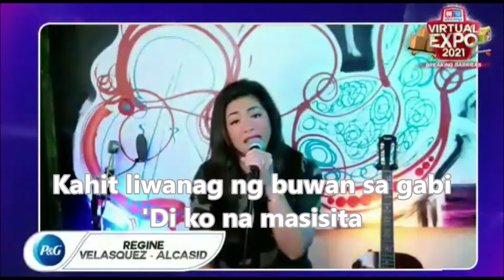TUNAY NA LIGAYA, TUWING UMUULAN, ARAW GABI (KARAOKE MEDLEY) - REGINE VELASQUEZ (VERSION 2021)